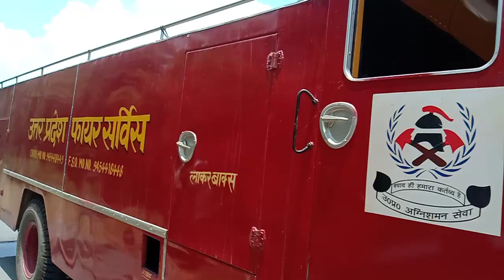झाड़ियों में लगी आग फायर ब्रिगेड ने किया काबू